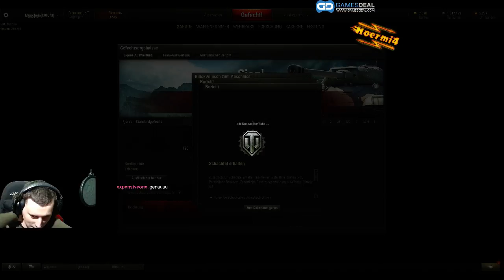[GER] [I3OOM] Sonntagspanzern und hoffen auf gute Runden